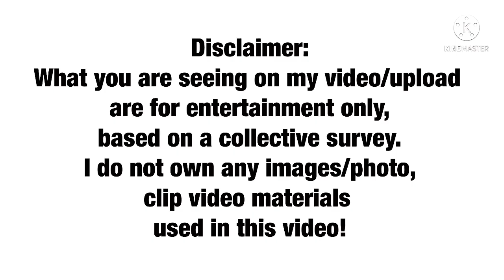ITS A BOY ANG GENDER NG BABY NI ANGELINE QUINTO SA NON SHOWBIZ BOYFRIEND NIYA,CONGRATULATIONS ANGGE